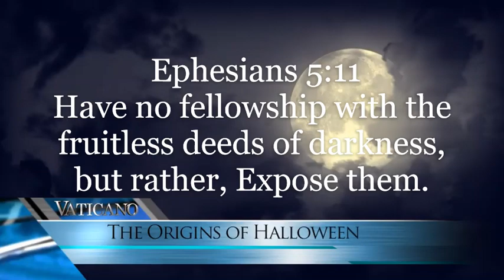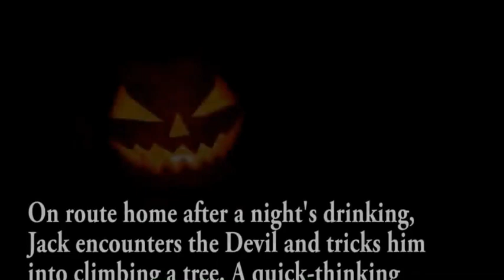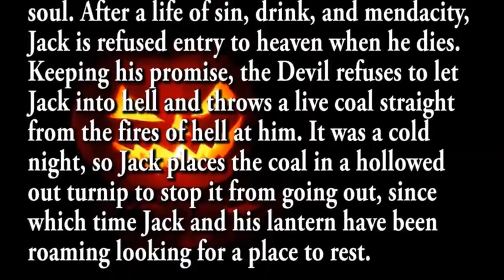IS HALLOWEEN INNOCENT OR EVIL?? CALLING PRAYER WARRIORS!!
It's Time To Repent...
Vaticano video and interview